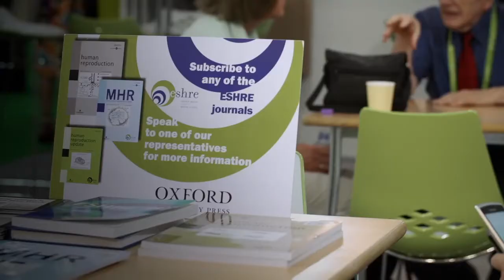Check out what some of our exhibitors have to say